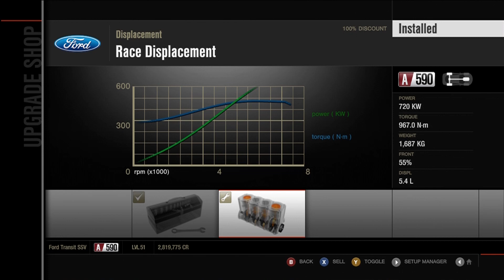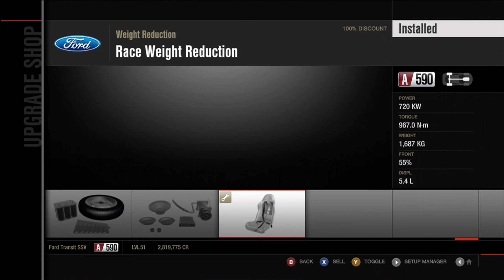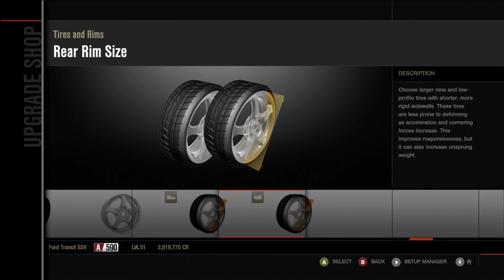Forza 4 motorsport Transit drift tune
This is my Transit van, the mods and my tune settings for those intersted. I find this van always needs to be in the powerband of about 5000rpm+, I have changed the final drive so I can snap 4th mid-drift when I need to, but sometimes you gotta valve bounce the fucker the whole way through a corner, cos when you change up a gear it dies in the arse